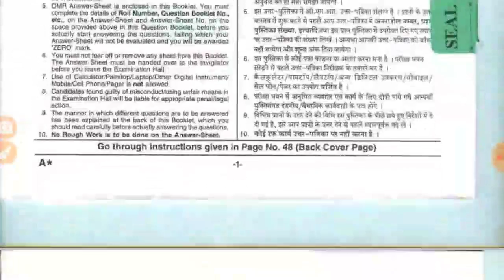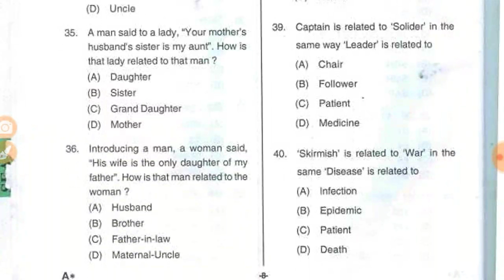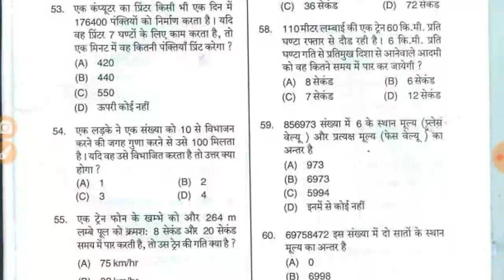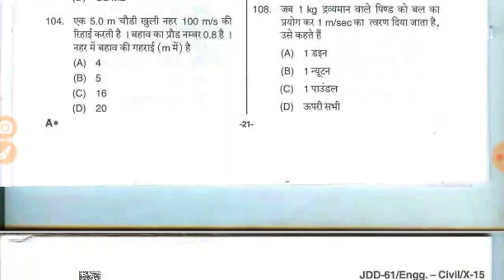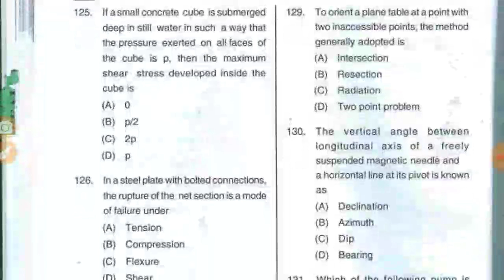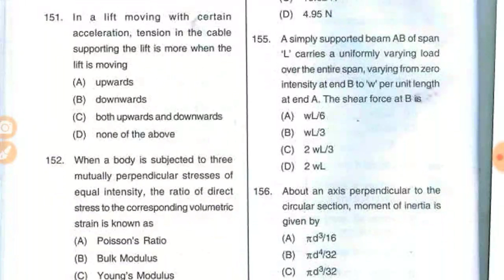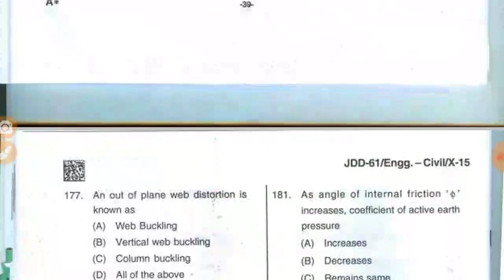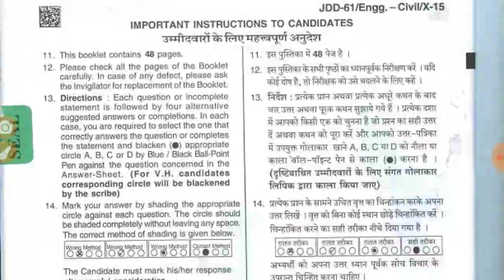DSSSB JE CE QUESTION PAPER IN BOTH LANGUAGE ENGLISH AND HINDI